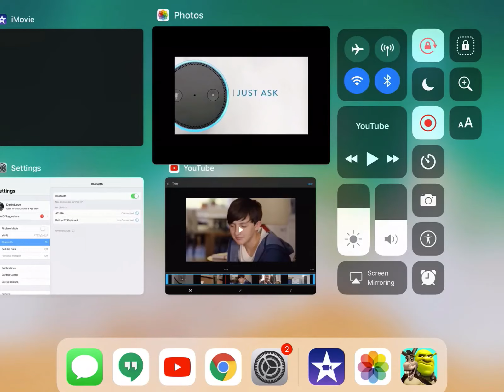Amazon echo rock star Freddy